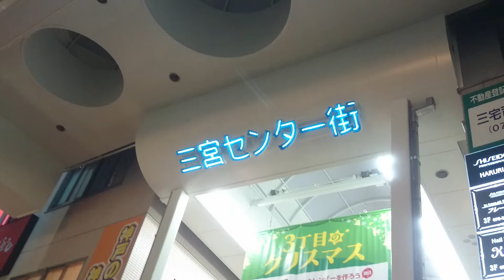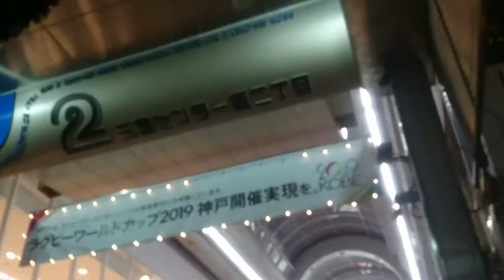神戸 【 三ノ宮センタ－街 】 Kobe Sannomiya center shopping street.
*神戸　三ノ宮センタ－街
Kobe Sannomiya center shopping street.

神戸三ノ宮で、一番、はやってる商店街、ショッピング　ストリート、
西から、東に歩きました。

2014年

兵庫県神戸市中央区